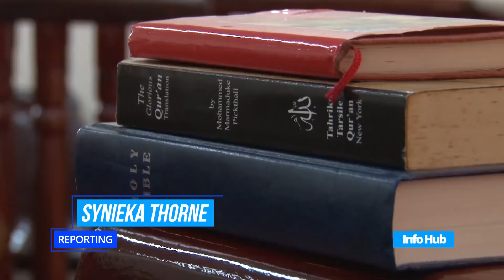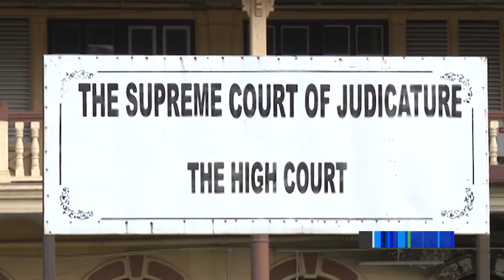Dec 21, 2018 vote being challenged in Law Court